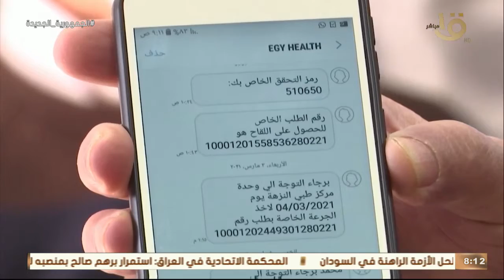صباح الخير يا مصر| كيف يساعد لقاح كورونا في الحفاظ على صحة المرأة الحامل والجنين؟.. د. عمرو حسن يجيب